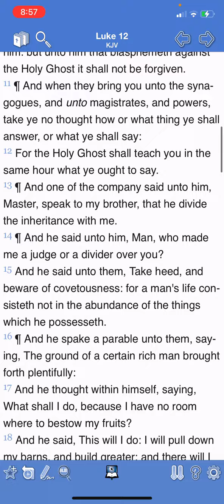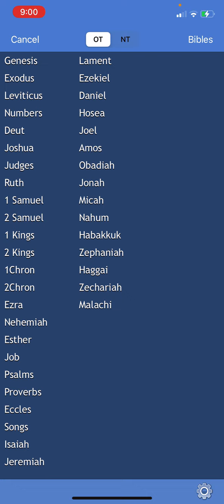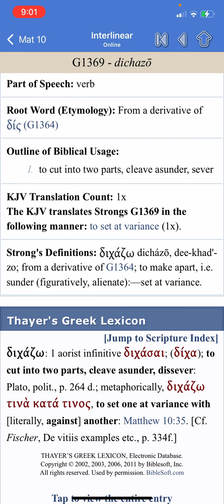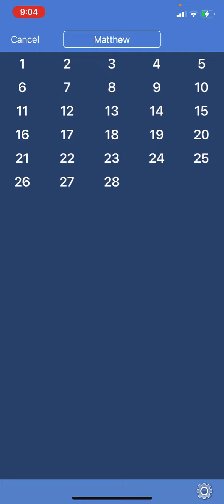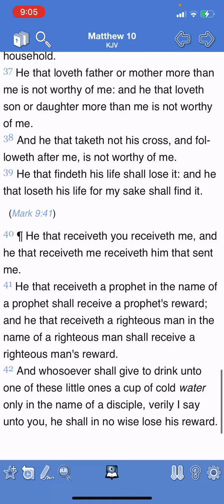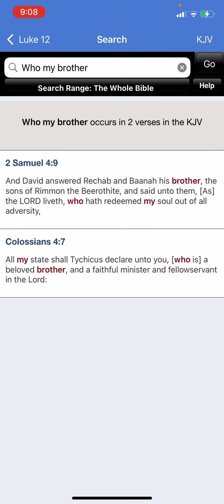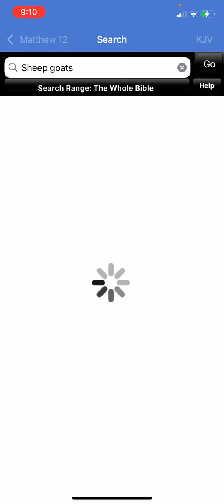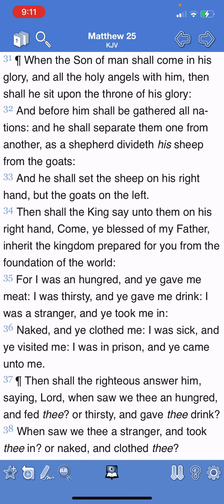THE LORD IS BRINGING DIVISION!!